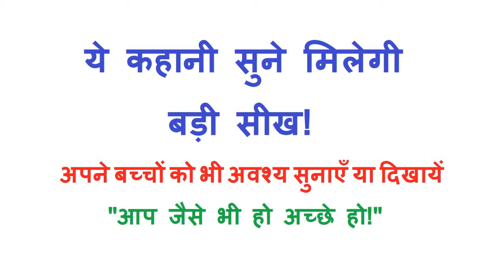Motivational Kahani || Prernaadaayak kahani || Story in Hindi कहानी हिंदी में. बाड़े की कील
Motivational Kahani || Prernaadaayak kahani || कहानी हिंदी में. Motivational Story ||Baade ki keel||

नमस्कार दोस्तो आप सभी का स्वागत है। आज मैं आपको एक कहानी सुनाने   वाला हु . कहानी का शीर्षक है "आप जैसे भी हो अच्छे हो!" जिसे सुनकर आपकी लाइफ बदल सकती है और इतना ही नही मुझे पूरा विश्वाश है  कि कहानी के खत्म होने के बाद आप खुद में स्वयं में बहुत ही अच्छा परिवर्तन, अच्छा सुकून चैन  तस्सली  ख़ुशी   महसूस करेंगे. तो चलिए बिना आपका समय गवाये  कहानी शुरू करते है ।. आज  की  कहानी  का  शीर्षक  है  आप जैसे भी हो अच्छे हो! आज की कहानी में यह समझाया गया है कि आप जैसे भी हो अच्छे हो ! बिना  सोचे  समझे   किसी  से  अपनी  तुलना  नहीं  करनी   चाहिए ,

I am a Hand Reader, Healer and Motivator